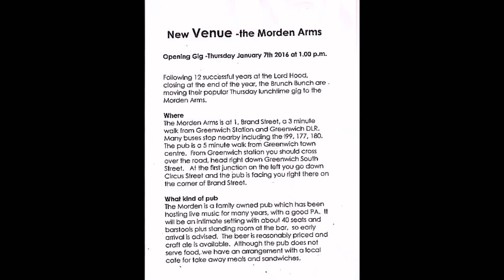You always hurt the one you Love (Lord Hood Thu-Dec-31-2015)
For the LAST time the resident Thursday Lunchtime Band, Brunch Bunch, play at the Lord Hood with:-
Malcolm Walton - Trumpet
Mick Scriven - Guitar
Bill Traxler - Drums
George Bridges - String Bass
Nick Waylen - Clarinet
Ian Etheridge - Trombone
Terry Sullivan - Piano